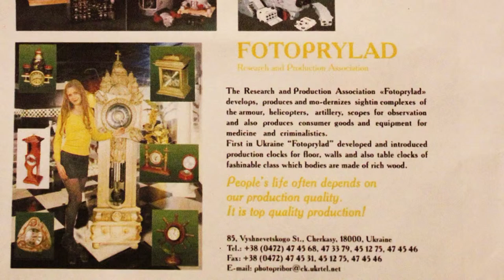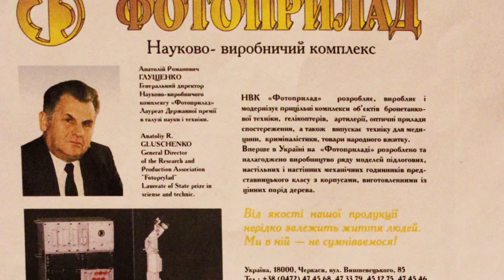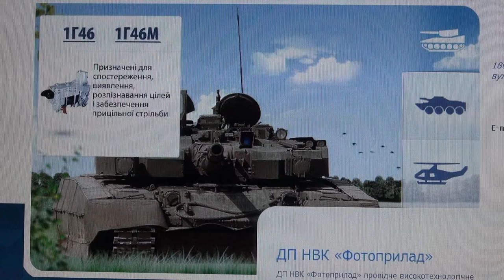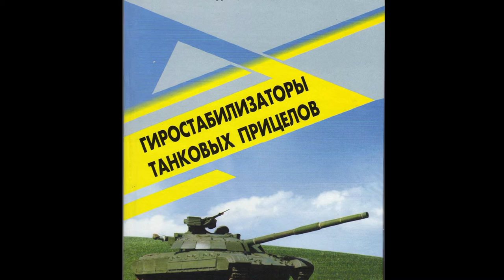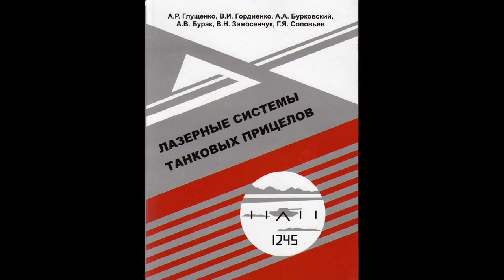Глущенко Анатолій Романович